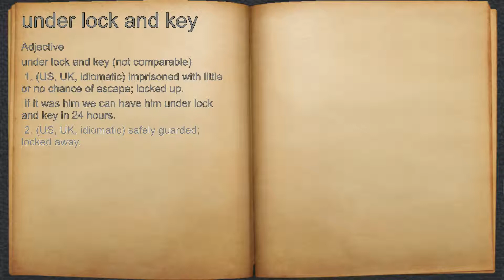What does under lock and key mean?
A spoken definition of under lock and key.

Intro Sound:
Typewriter - Tamskp